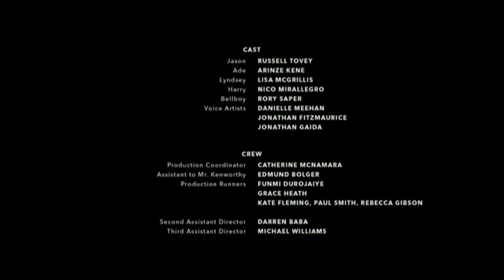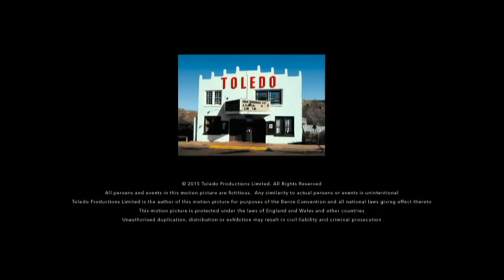The Pass - Filme Gay Completo Legendado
⚣⚤  The Pass (2016)
87 Min. Legendado Drama Romance

Sinopse

Jason e Ade, de 19 anos, estiveram na Academia de um famoso clube de futebol de Londres desde que tinham oito anos. É a noite antes de seu primeiro jogo para a primeira equipe – um jogo da Liga dos Campeões – e eles estão em um quarto de hotel na Romênia. Eles deveriam estar dormindo, mas estão super-excitados. Pulam, lutam, zombam um do outro, preparam seu kit, e assistem a uma fita de sexo de um companheiro de equipe. E então, do nada, um deles beija o outro.

O impacto dessa “passagem” reverbera nos próximos dez anos de suas vidas – uma década de fama e fracasso, segredos e mentiras, num mundo esportivo onde a imagem é tudo.